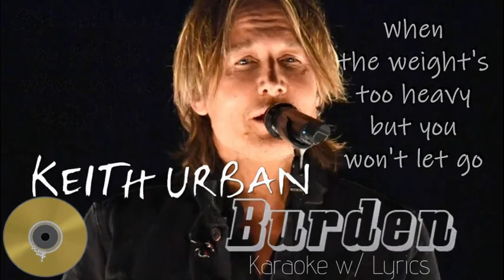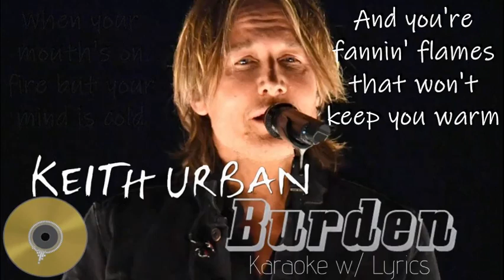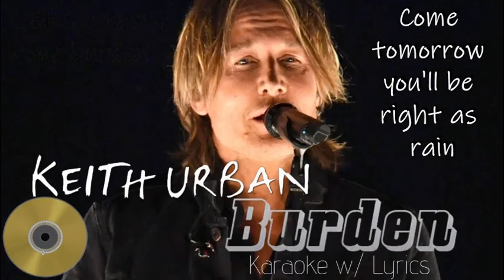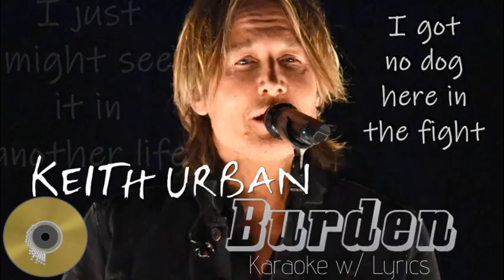Keith Urban - Burden (Karaoke w/ Lyrics)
**MORE EXCLUSIVE Content on Instagram**